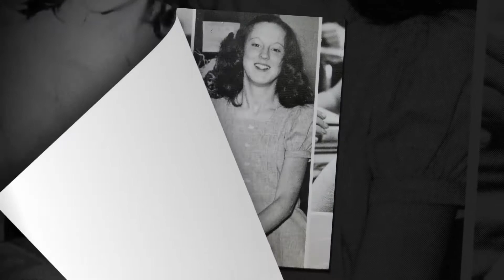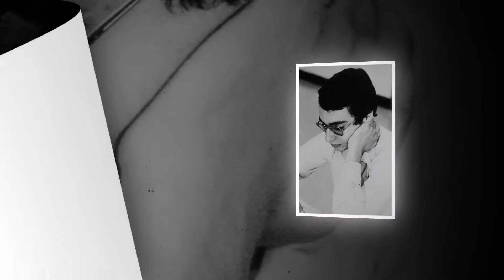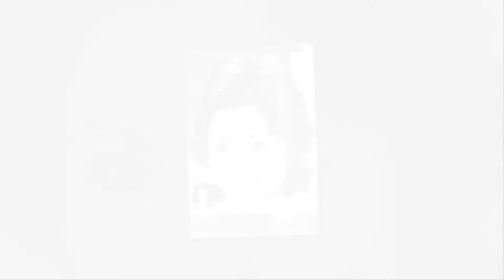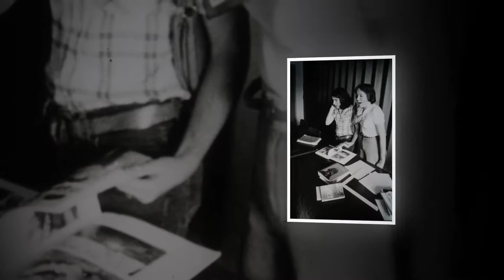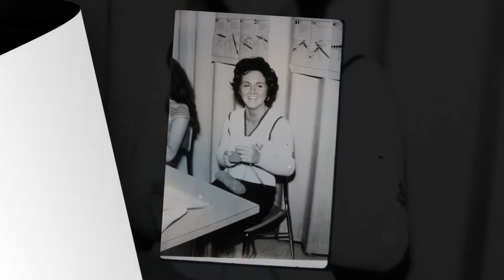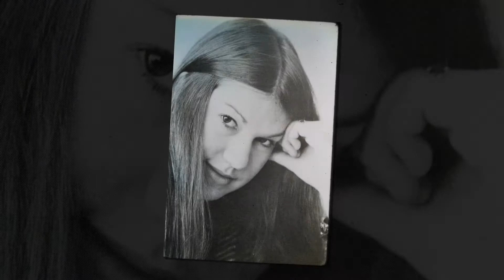Wakefield High School Class of 1977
Class slide show